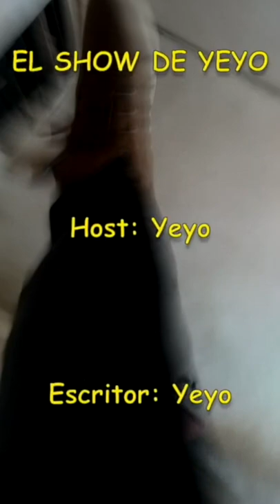TENGO UN NUEVO PROGRAMA // hola yeyo